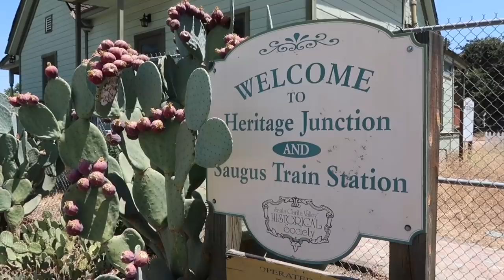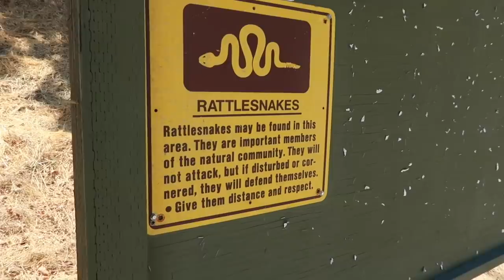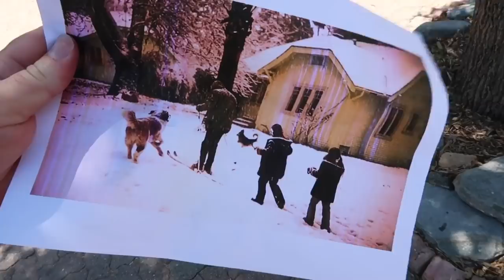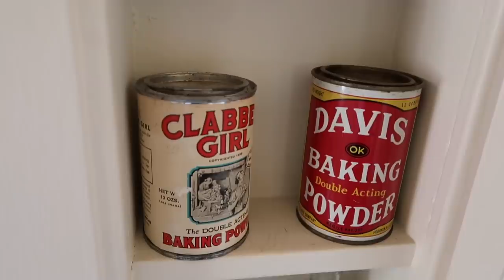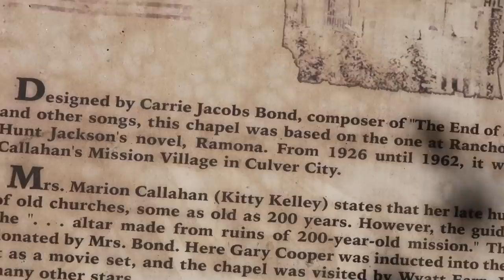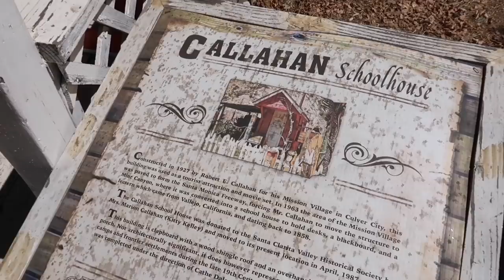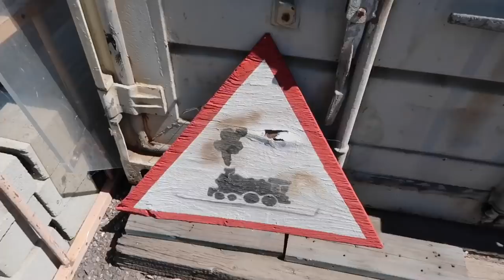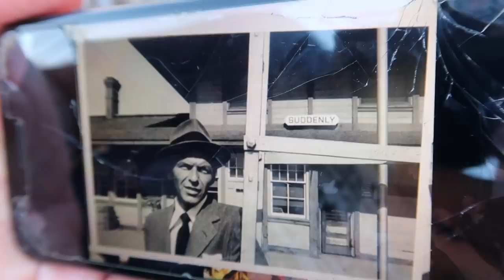What Happened at Heritage Junction ? 100 Year Old Memories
A visit to Heritage Junction Historic Park in Santa Clarita California . An amazing place full of history . Open every Saturday and Sunday .